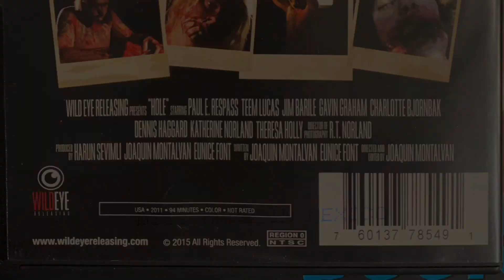HOLE TheHORRORman’s SlashBack Challenge Week 37 Wild Card Slasher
Hole is a 2015 Wild Eye Releasing Slasher Movie

Directed by
Joaquin Montalvan

Cast includes
Paul Respass
Jim Barile
Teem Lucas
Dennis Haggard
Charlotte Bjornbak
Gavin Graham
Joaquin Montalvan
Theresa Holly
Katherine Norland
Randall Barnes
Alina Bolshakova
Char Frost